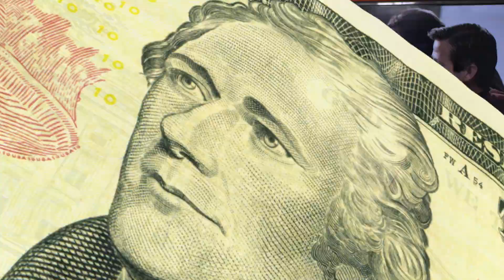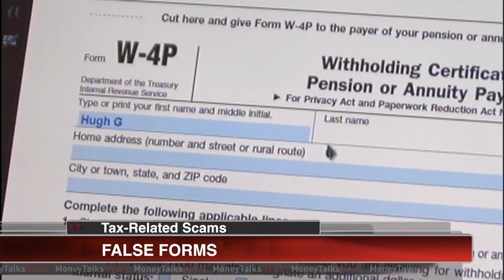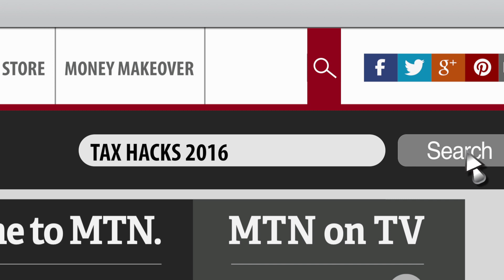Tax Hacks 2016: Avoid These Tax-Related Scams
Tax time is taxing enough without getting caught up in a scam.